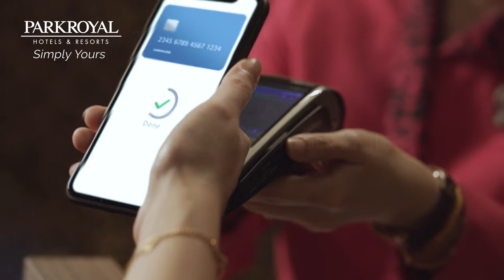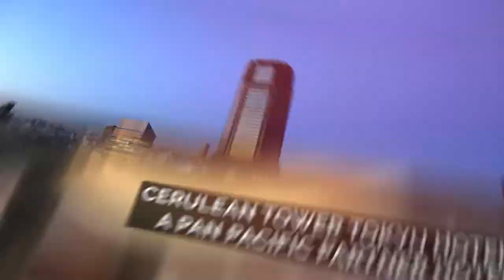Pan Pacific Hotels Group Portfolio